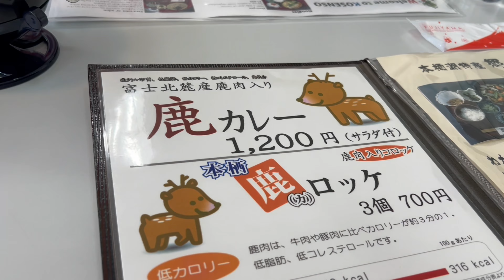Omakase 2024: Day 3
What better way to celebrate cherry blossom season than... more blossoms? We hit Fuji Motsuko Resort to take in some beauty before winding through the mountains to Matsumoto for beer and amazing local cuisine!